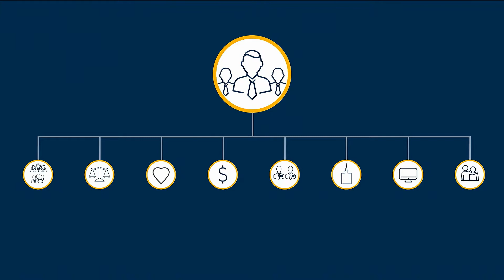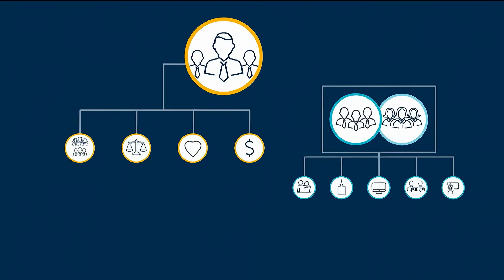Anpassungen zur Stärkung der Jugendlichen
Quentin L. Cook - Dank dieser glasklaren Ausrichtung auf die Jugendlichen werden noch mehr Jungen und Mädchen ihren Herausforderungen gewachsen sein und auf dem Weg der Bündnisse bleiben